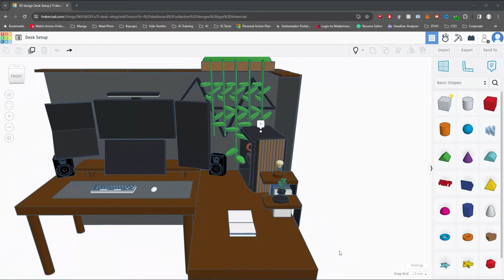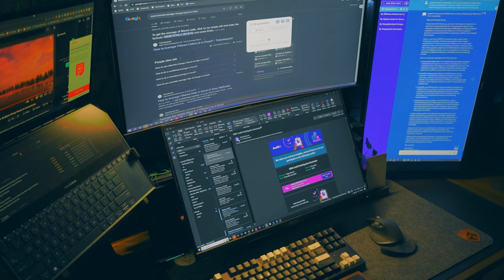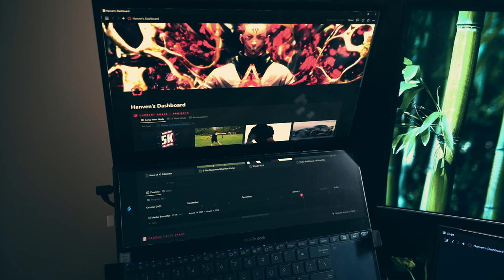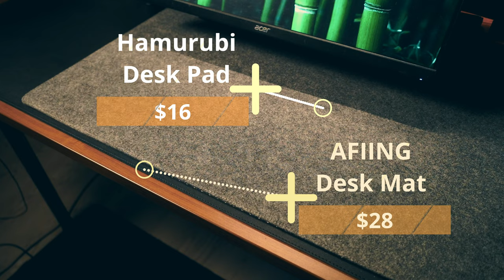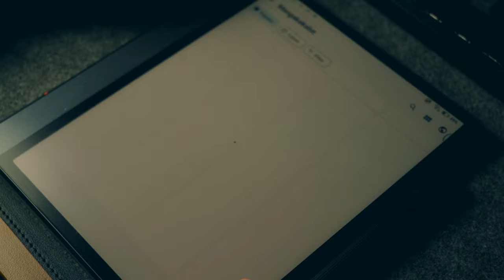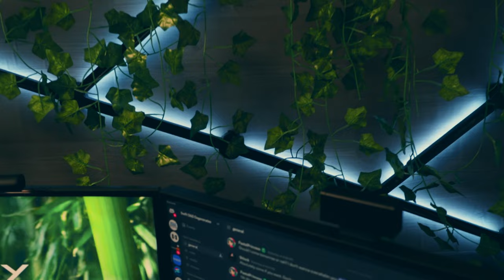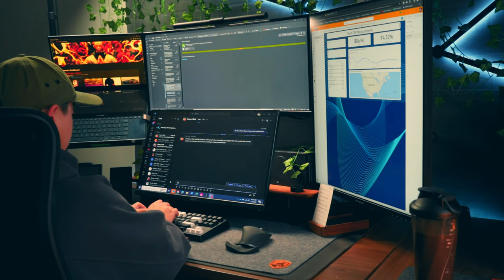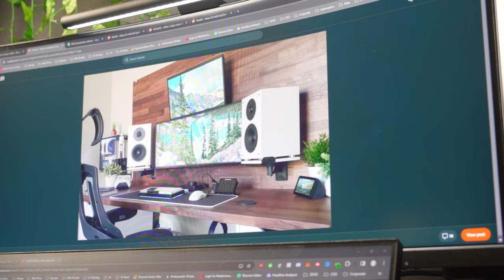The ULTIMATE Dream Productivity and Gaming Desk Setup 2024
Hi everyone, welcome to my desk setup. This is my ultimate productivity space that I use to work, game, and create content. I'm super excited to show you guys my desk setup going into 2024. A lot has changed since I first created this setup 6 months ago
I'm super excited for the future of this channel and am committed to bringing you high quality content about desk setups and productivity insights.

PC Parts
PC Case
RTX 4070
Core i9

Monitors and Accessories
Sceptre 30 in
Acer Nitro 24 in
Innocn 28 in 16:18
Huanuo Monitor Mounts
Wali Monitor + Laptop Mounts

Desk Mats
Leather Desk Mat
Felt Desk Pad

Keyboard and Mice Items
Tecware Keyboard
Walnut wrist rest
Mouse rest
Master MX 3s
Model O

Productivity
Boox note air 3c
Walnut Card Stand

Content Creation
Sony XM4
Sony A7C (my camera)
Softbox Lighting kit
Low profile mic arm
Zealsound Mic

Other Accessories
Floating plant
Touch Lamp
Wall Shelves
Walnut tray
Key Chapters:
0:00 Introduction
1:08 The "WHY"
1:58 The desk
2:40 The PC
3:13 The monitors, mounts, lightbar
5:05 Desk mats, keyboard, wrist rests, mice
6:19 Boox tablet, walnut card stand
7:20 Desk shelf and speakers
7:55 Headphones, mic, softbox
8:49 Chair
9:13 Floating plant, touch lamp, walnut tray
10:19 Desk Drawers
12:17 Future improvements